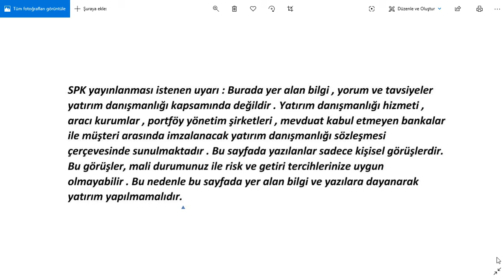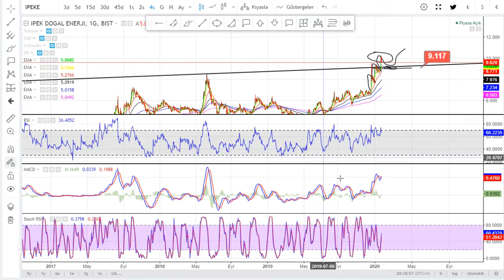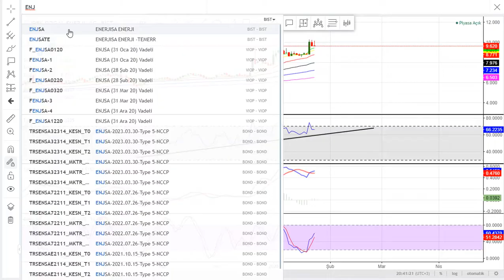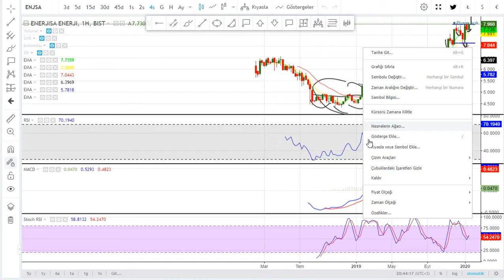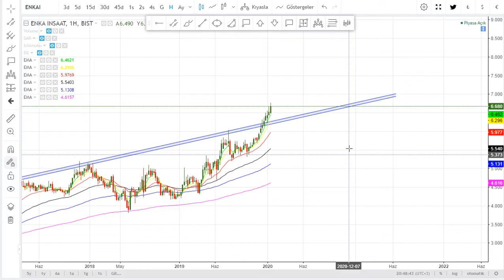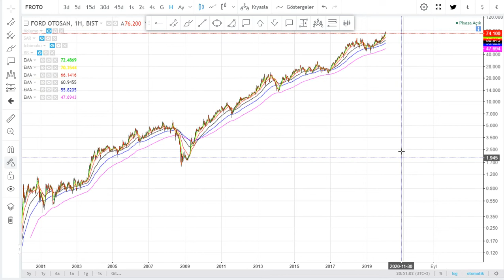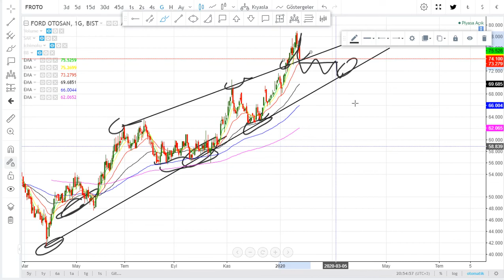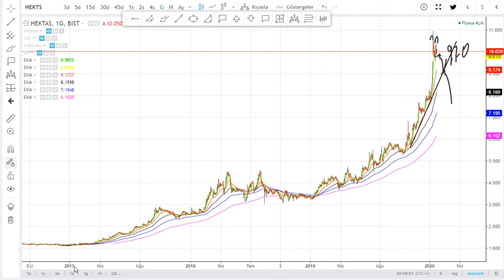IPEKE ENJSA ENKAI FROTO HEKTS hisse yorum teknik analiz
RiskUyarısı: Kayıplar Mevduatı aşabilir.
KRIPTO TEKNIK PARA KAZANMAK What is a forex trader?
MACD Moving Average Convergence Divergence RSI Relative Strength Index Bollinger Bandı Momentum CCI Commodity Channel Index Stochastics Volume Parabolic SAR İkili Dip İkili Tepe Üçgen Yükselen Üçgen Alçalan Üçgen Simetrik Üçgen Omuz Baş Omuz Ters Omuz Baş Omuz Dikdörtgen BayrakTakoz  Formasyonu